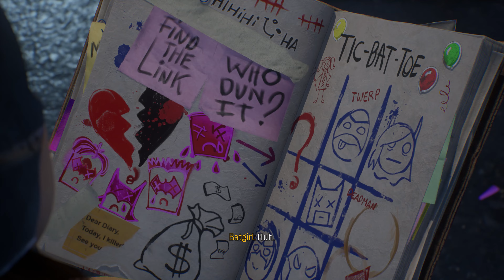Gotham Knights: Batgirl Gameplay Story Part 3 - Harley Quinn (4K) No Commentary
Playing Gotham Knights on Steam.

Completed test on my PC specs:
GPU: MSI NVIDIA GeForce RTX 3060
CPU: Intel(R) Core(TM) i9-10900KF CPU @ 3.70GHz
Memory: 32 GB RAM (31.9 GB RAM usable)
OS: Windows 10 - 64-bit
Display Resolution: 3840x2160
Framerate: 30 FPS
GPU Temperature: 55℃ - 57℃
CPU Temperature: 46℃